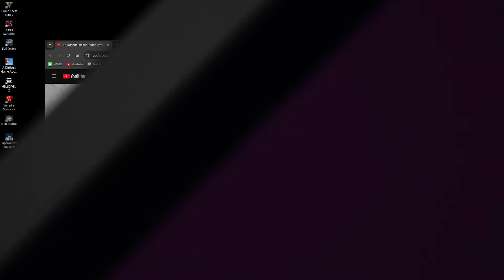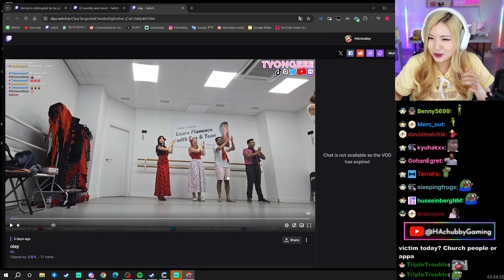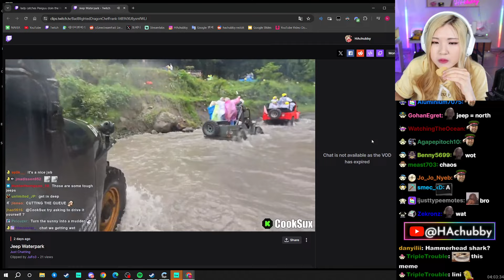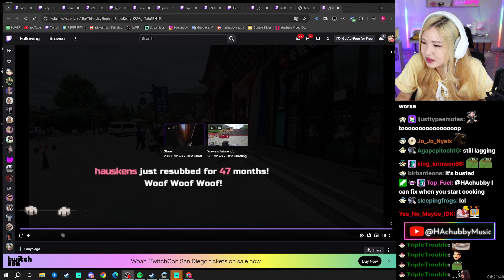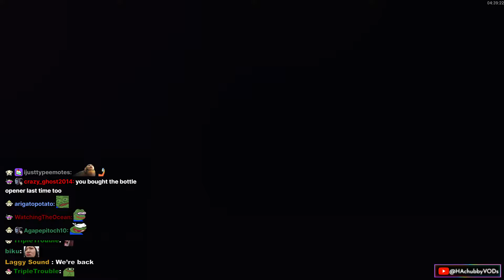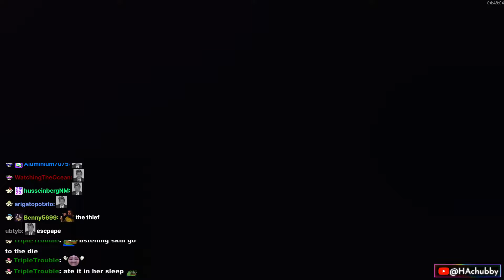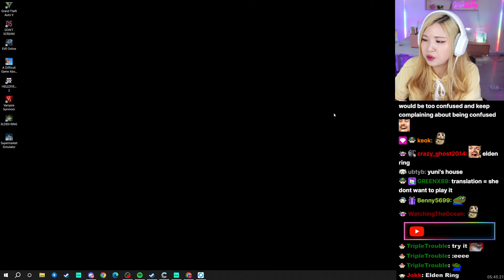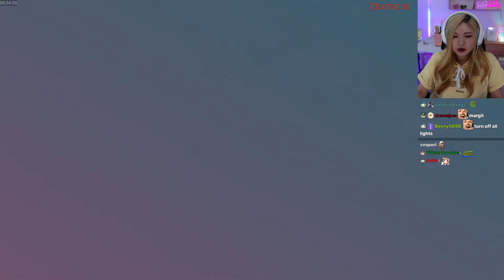[Jun 26th, '24] Deep frying chocolate and ice cream, Talk with chat & Reacting to clips - PC Stream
Deep frying chocolate and ice cream, Talk with chat & Reacting to clips - PC Stream

0:00 Stream start
0:58 Talking with chat
16:00 Reacting to clips
48:35 Getting ready to cook
53:57 Someone ate the ice cream
55:50 Getting ready to go buy more ice cream
1:00:01 Going to the convenience store to buy ice cream
1:04:45 At the convenience store
1:08:05 Walking back home
1:13:14 Back to PC
1:13:50 Deep frying ice cream, a biscuit, and chocolate
1:24:52 Fixing technical difficulties with the stream
1:28:01 Stream fixed, back to cooking
1:47:21 Trying the deep fried biscuit
1:49:10 Trying the deep fried chocolate
1:51:20 Deep frying the ice cream
1:57:20 Trying the deep fried ice cream
2:01:04 Cooking done, cleaning up
2:05:54 Finding a game to play
2:15:50 Getting ready to play Elden Ring